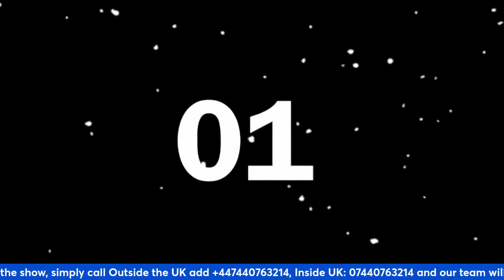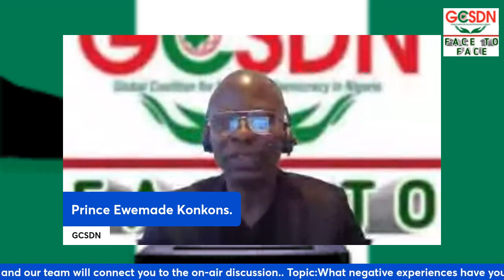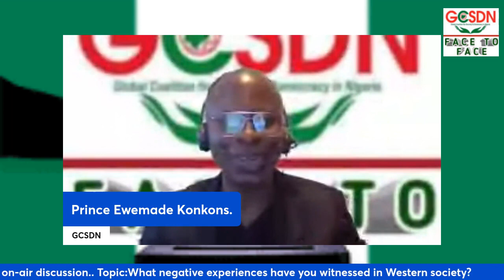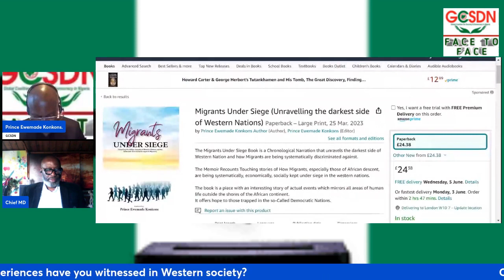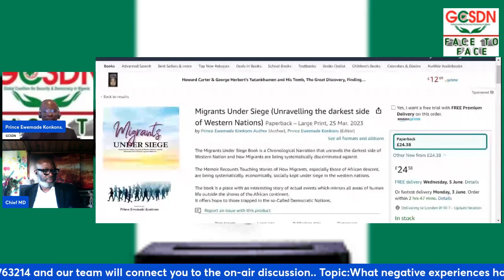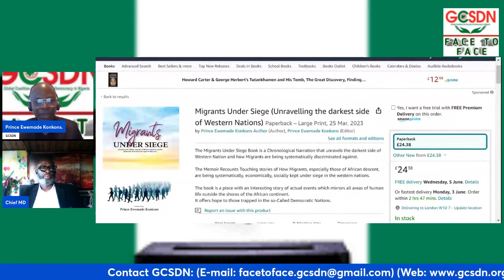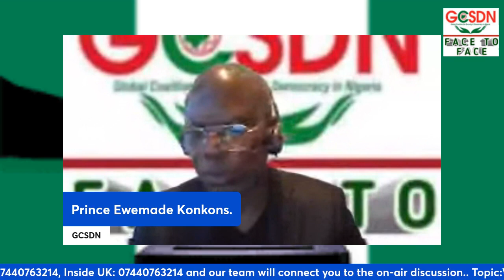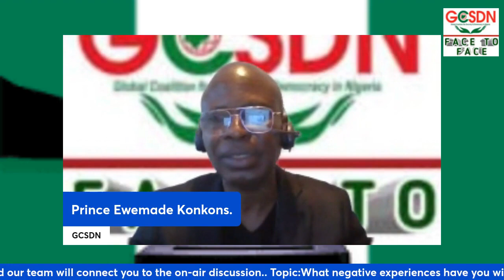What negative experiences have you witnessed in Western society?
Despite the perceived allure of life in Western nations, African and migrant communities residing within these countries often endure negative experiences that evoke a yearning for their homelands. While acknowledging the challenges and limitations that may exist in their native countries, these individuals nevertheless find themselves drawn to the memories of home, even if they recognize that returning to their place of origin may not offer a more promising or secure future.